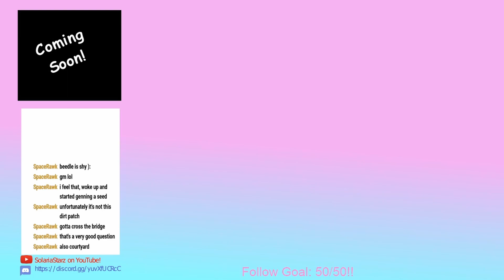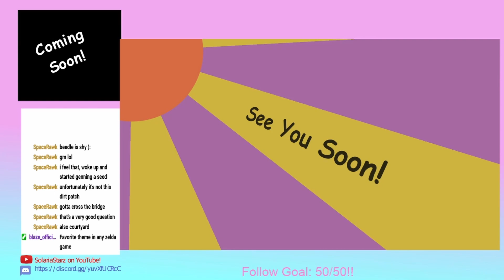The Kinda Alright Sword! || Wind Waker Randomizer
This is it... the blade of grass's bane! (sorry for the weird single flash frame at the beginning.. I can't do anything about it unfortunately ~S

Links!